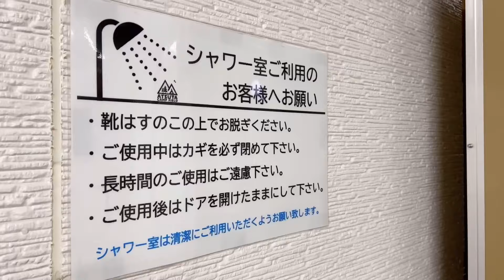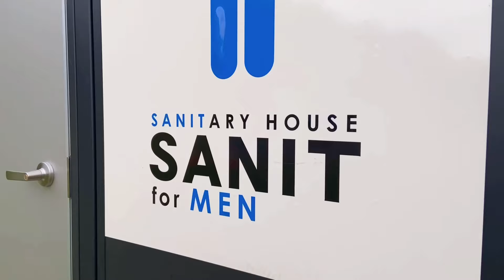【北海道キャンプ】札幌近郊の人気キャンプ場が新設備とイベントをひっさげてリニューアルしたらしいぞ！［石狩市 厚田キャンプ場］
石狩市の北部、厚田キャンプ場。
札幌近郊で規模の大きなキャンプ場ということで、
ファミリーは中心に多くの人に利用されるところだ。
そんな厚田キャンプ場、ロケーションは申し分ないのだが、
設備面でやや不足を感じることがあったようで、
今回いくつかの設備を追加し、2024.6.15にリニューアルした！

【追加された設備はこちら】
●管理棟横　シャワー室（24時間対応）
●Bサイト　炊事場
●Bサイト　トイレ
●Cサイト　ペットサイト
●Cサイト　炊事場（動画に映っていません）
特に川遊びをするキッズにとって、
シャワーの追加はかなり大きいかもしれないね。

【Aサイト駐車場について考える】
BサイトとCサイトは車乗り入れ可能だけど、
Aサイトは芝の上への長時間の駐車は禁止されています。
なので管理棟前の駐車スペースか、
Aサイトの道沿いに点在する駐車スペースに停める。
もちろんみんな近い方がいいワケで道沿いの駐車場が混むけれど。

さて設営もひと段落して買い物に行こうかと、
いやでも駐車場を空けておいたら他の人に停められるかも。
戻ってきたときに近くに停められないのは困るから、
出かけてる間、チェアでも置いておくか。
・・・いや、その駐車場はあなたのものではないでしょう。
それ入浴施設でお風呂道具を置きっぱなしにして場所取りすることや、
ロッカーのカギを持ち帰ってロッカーを独占することと同じでしょう？
と自分は思うのです。

自分は物を置いてまでして駐車場を確保したくはないですが、
駐車場が遠くなって撤収時に大変になるのも困るので、
「出かけない」という選択肢をとりました。
それが動画本編において朝食を用意できなかった要因なんですが…

チャプター
00:00 OP
01:53 テント展示へ
02:38 SOL
04:08 新設備紹介